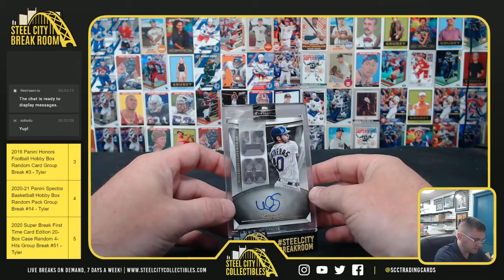2021 Topps luminaries Baseball Box - Danny C